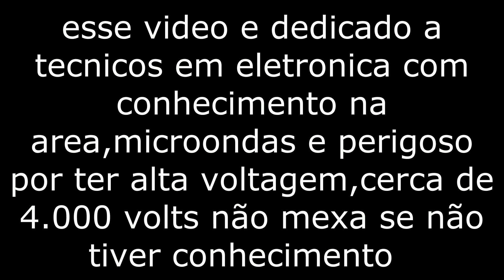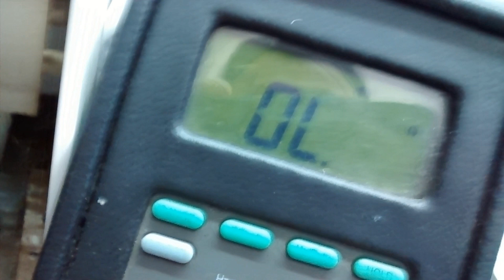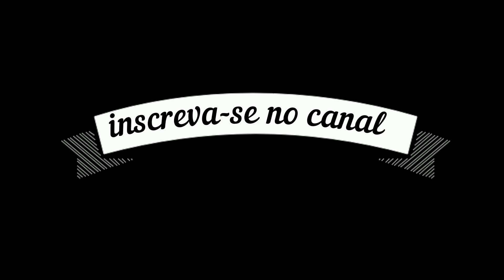microondas liga mas não aquece defeito fácil de resolver